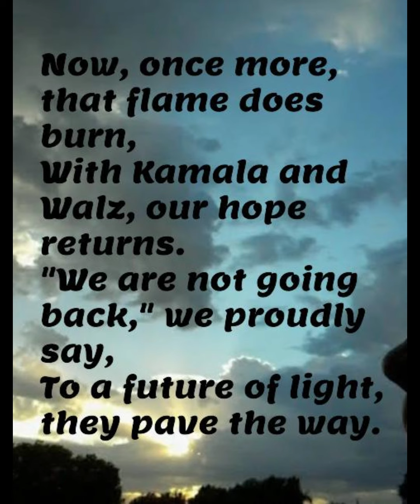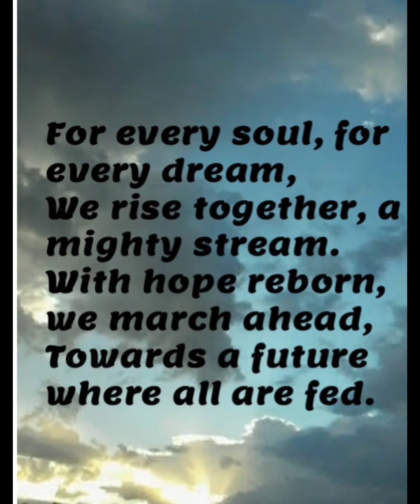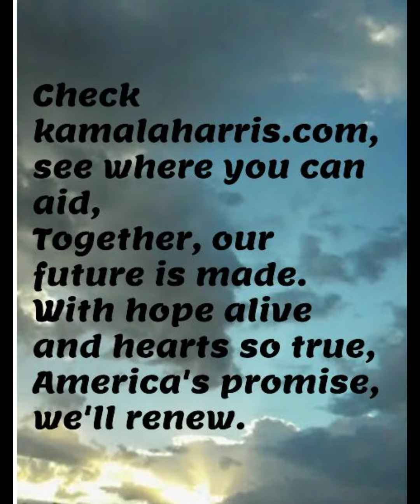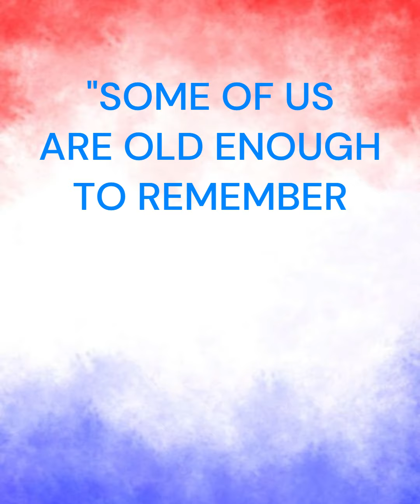HOPE BORN AGAIN - A PATRIOTIC POEM BY ME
After almost a decade, HALF MY DAUGHTER'S LIFE, there is fresh air to breathe and a power duo to lead us back to AMERICANWAY .